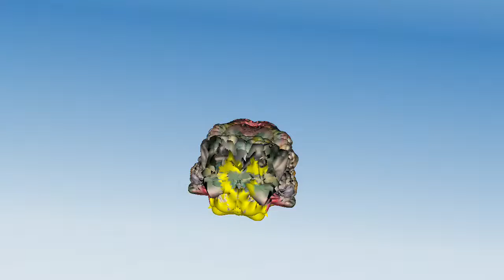Resin Species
Clint Dierker